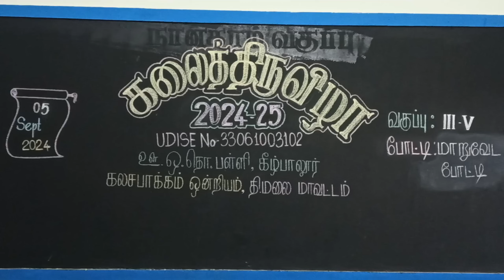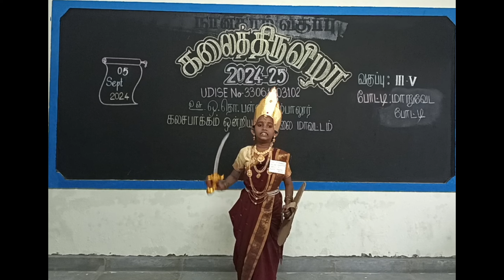வீரமங்கை வேலுநாச்சியாராய் அவதரித்த அரசுப் பள்ளி வீரமங்கை